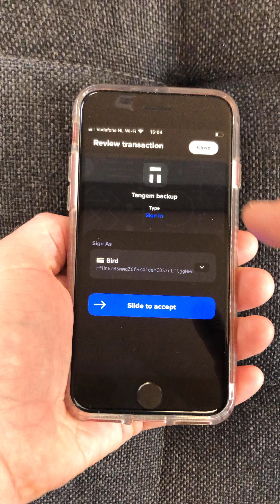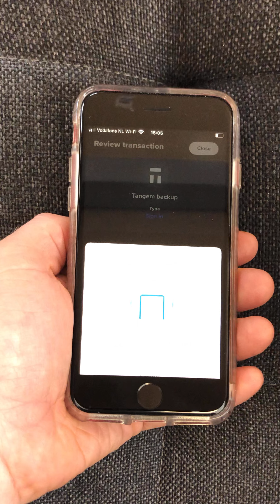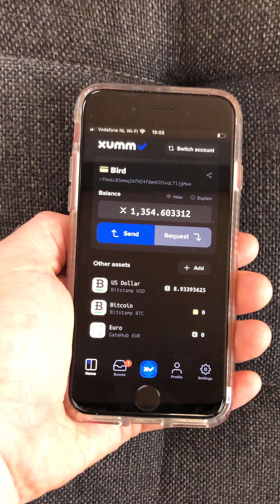XUMM **BETA xApp**: Tangem Card on ledger backup wizard (setting a Regular Key)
**BETA xApp**
This beta xApp shows the easy (three step) setup flow in XUMM to configure a Tangem Card backup card. XUMM will confirm the card to be back upped, the card that will be the back up and then sign a "SetRegularKey" transaction. This way, if your primary card is destroyed, you can use your secondary card to sign transactions for the on ledger account belonging to the primary, destroyed card.